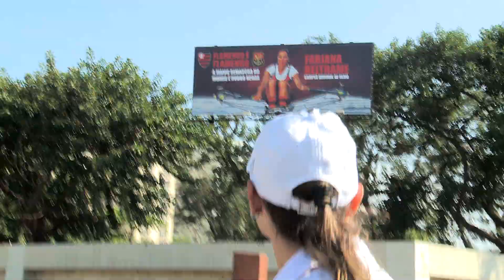FABIANA BELTRAME CAMPEÃ MUNDIAL DE REMO 2011